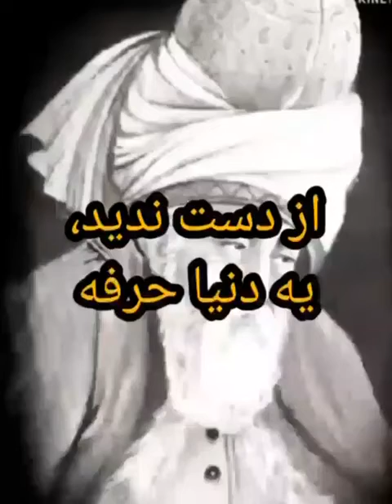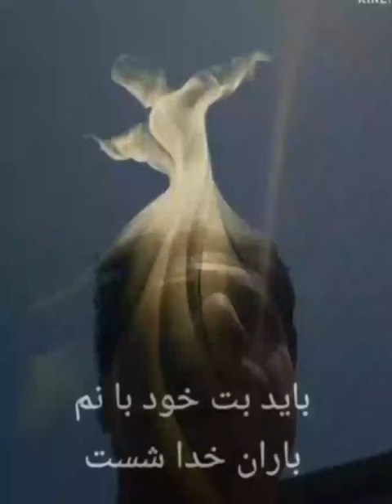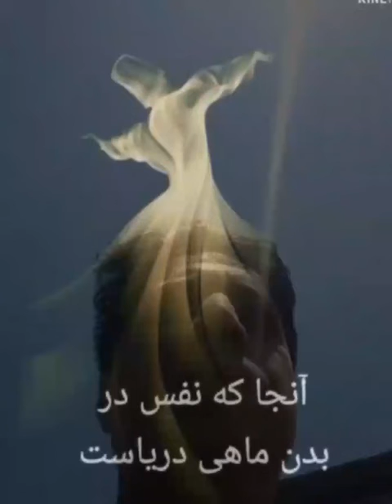خدای مهربان را با قلب و وجدان خود ببینید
Video from Parviz Azar